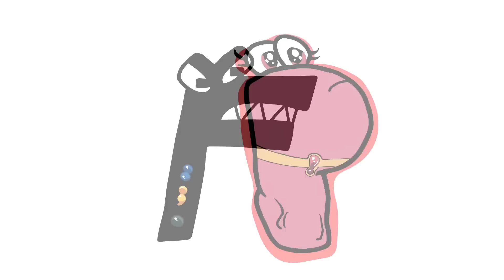F killed Z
Hello my dear viewers! Take snacks and enjoy the video!!

In today's alternative ending animation, I showed how can look like ending where F complete his revenge